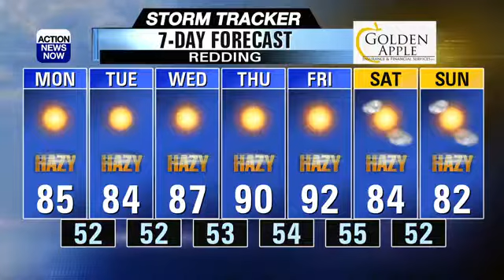Mike Graf Sept 16th Weathercast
warm Weather Next Week